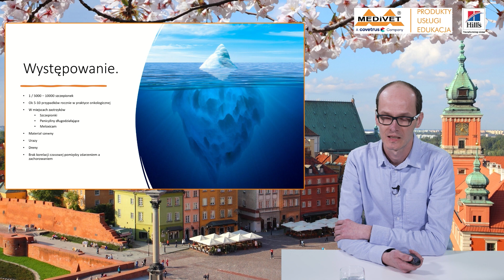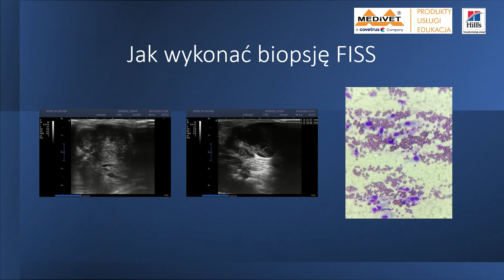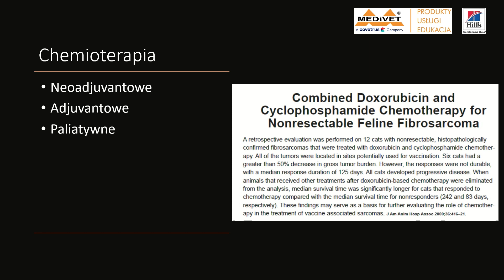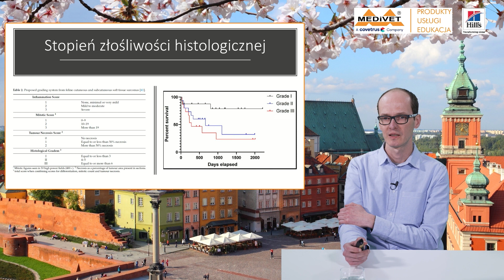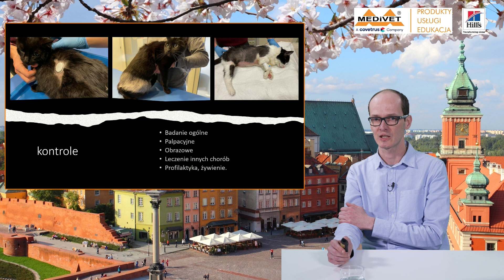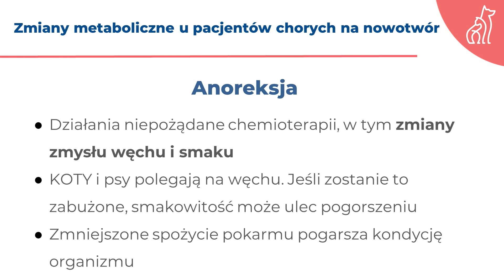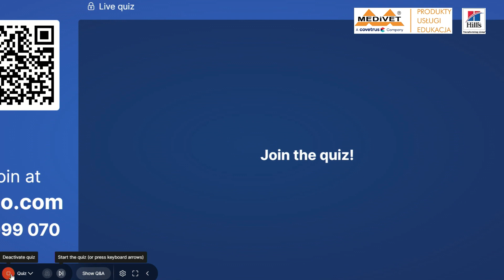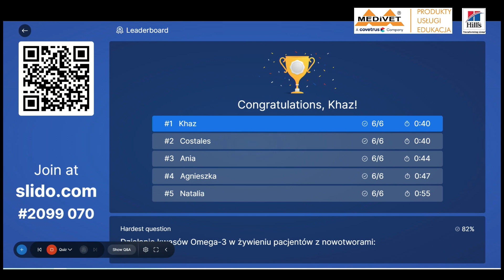Webinar: Jak wyjść cało z kolizji z górą lodową – czyli praktyczny przewodnik postępowania z FISS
Prelegent: lek. wet. Jarosław Balcerzak